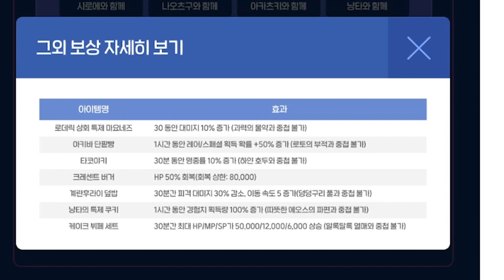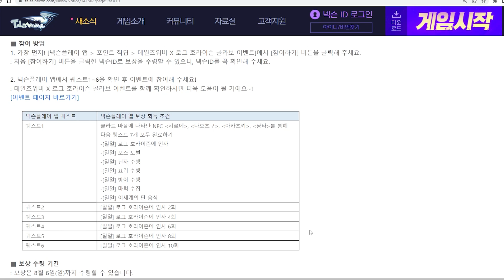로그 호라이즌 콜라보 이벤트 리뷰 + 넥슨 캐시 12,000원 보상 받기 [ 테일즈위버 ]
*후원하기